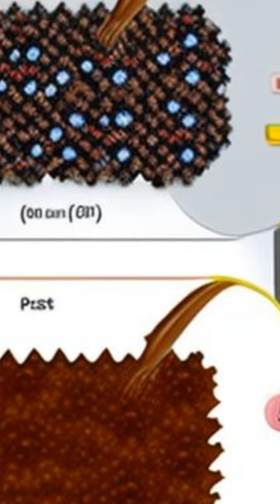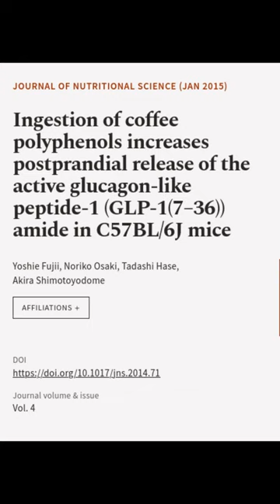Ingestion of coffee polyphenols increases postprandial release of the active glucagon... | RTCL.TV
### Keywords ###

### Article Attribution ###
Title: Ingestion of coffee polyphenols increases postprandial release of the active glucagon-like peptide-1 (GLP-1(7–36)) amide in C57BL/6J mice
Authors: Yoshie Fujii, Noriko Osaki, Tadashi Hase ,and Akira Shimotoyodome

### Video Timestamps ###
0:00:00 - Summary
0:01:12 - Title
0:01:18 - End